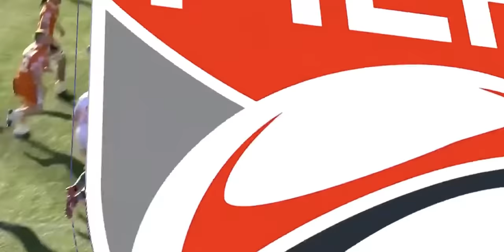This is what Mathieu Bastareaud did in his season playing rugby in the USA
Not much really.